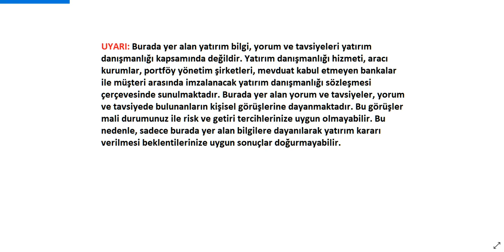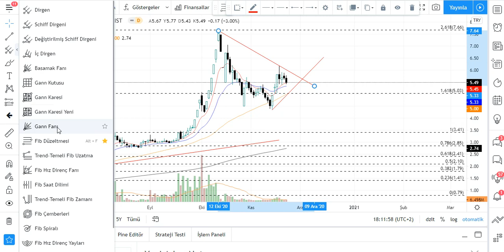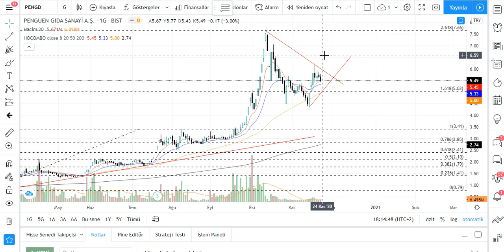PENGD Teknik Analiz PENGUEN GIDA Hisse Yorumu 23 KASIM 20